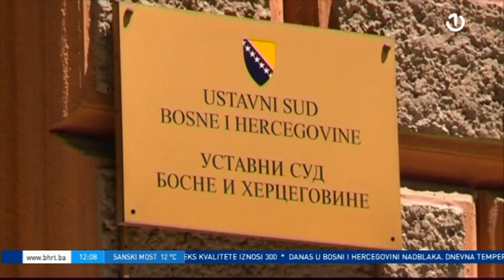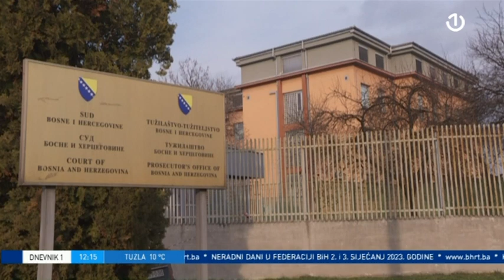Dnevnik 1 - 27.12.2022.